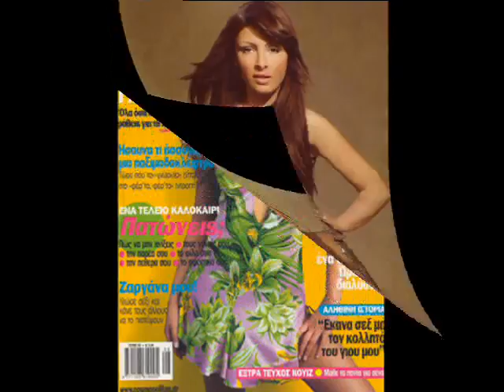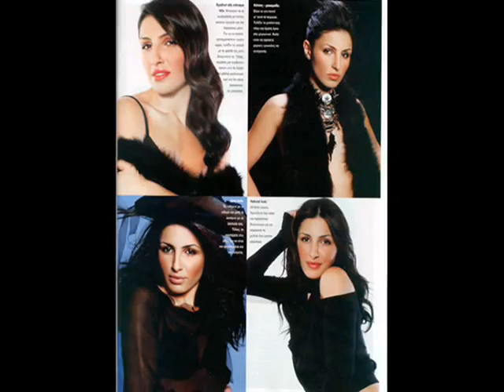Helena Paparizou - Pou Pige Tosi Agapi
Pics of El with her song Pou Pige Tosi Agapi.